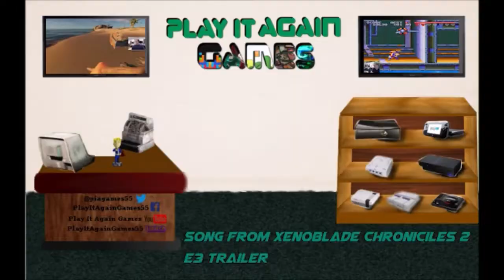Let's Play! - Mario Kart 8 Deluxe MP: E5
Having extra players around the gang decides to do some Mario Kart 8 Deluxe fun! How can the pair compare to the younger generation of Mario Kart players?